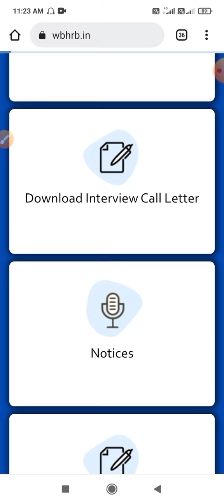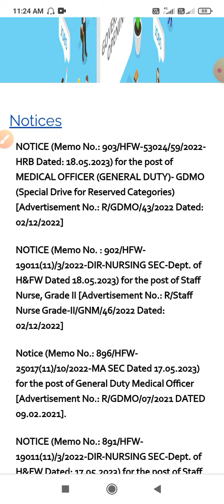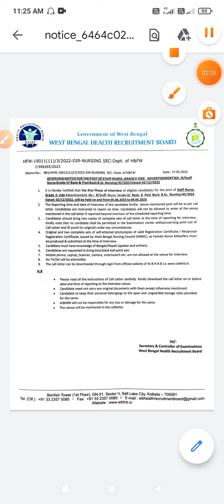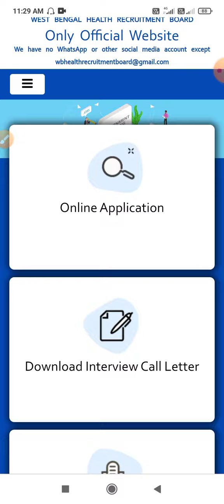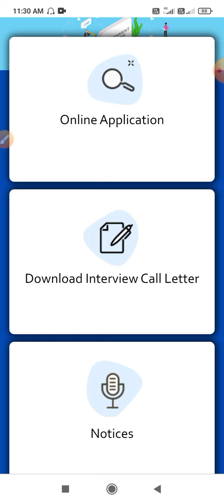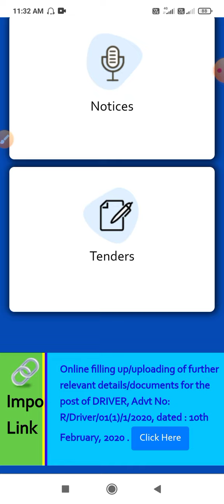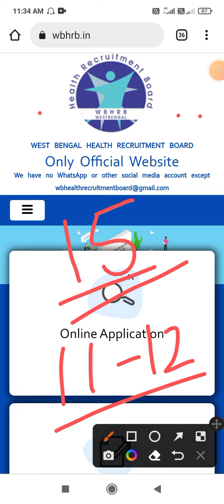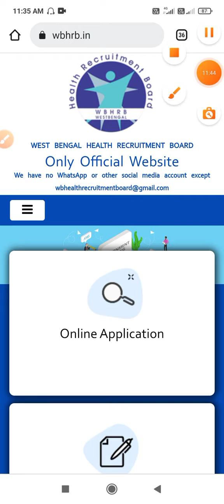WBHRB Bsc 1st phase interview most asked questions। Interview Strategy। Important Successful Tips।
WBHRB GNM Staff Nurse interview। interview date 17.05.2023। Cut off marks। final panel list out।
WBHRB Bsc Staff nurse Interview Questions। Interview Strategy। Interview good marks। best Guide।
Resubmit Live process। How to Resubmit application।

WBHRB staff nurse interview question video link.
WBHRB স্টাফ নার্স ইন্টারভিউ 2023 ভিডিও লিঙ্ক নীচে দেখো। সবাই এই ইন্টারভিউ ভিডিও গুলি অবশ্যই দেখবে ।👇👇👇👇👇👇

Interview video link is given below -

staff nurse vacancy 2022,wbhrb staff nurse recruitment 2022,govt nursing interview
staff nurse interview questions,staff nurse interview,wb staff nurse interview,staff nurse interview questions answer,staff nurse interview questions & answers 2022,nurse interview questions,